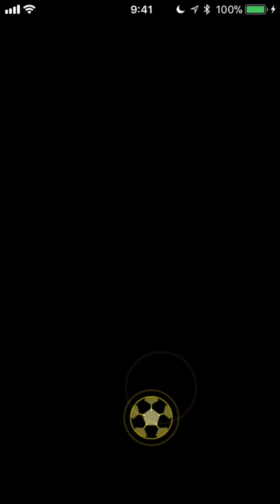パワサカ No 182 パワサカ対戦企画の結果発表！果たして勝つのはどっち！？ べたさん実況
パワサカ、対戦企画の結果発表